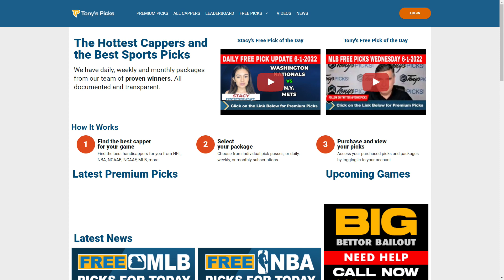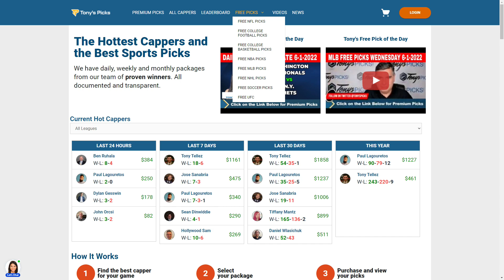11 FREE MLB Picks and Predictions on MLB Betting Tips for Today, Thursday 6/2/2022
6/2/2022 FREE MLB Picks and Predictions on MLB Betting Tips for Today

MLB Games for Today:
0:00 Intro
1:41 LA Angels vs. New York Yankees
2:38 Minnesota Twins vs. Detroit Tigers
3:32 Tampa Bay Rays vs. Texas Rangers
4:16 Chicago White Sox vs. Toronto Blue Jays
5:10 San Francisco Giants vs. Miami Marlins
5:58 Washington Nationals vs. Cincinnati Reds
7:03 Seattle Mariners vs. Baltimore Orioles
7:48 San Diego Padres vs. Milwaukee Brewers
8:41 St Louis Cardinals vs. Chicago Cubs
9:37 Atlanta Braves vs. Colorado Rockies
10:29 New York Mets vs. LA Dodgers